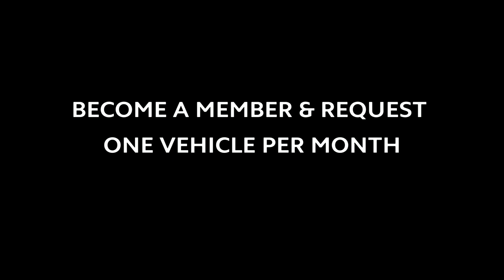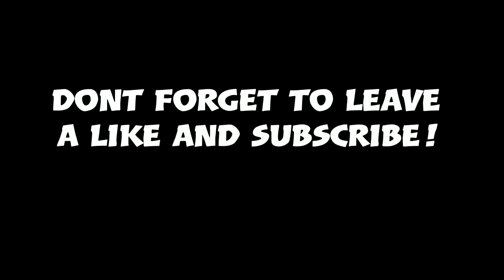Minecraft Camping Trailer Tutorial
In this tutorial video i will show u guys how to build a Garbage Truck in Minecraft.